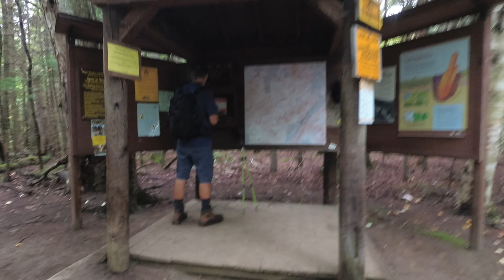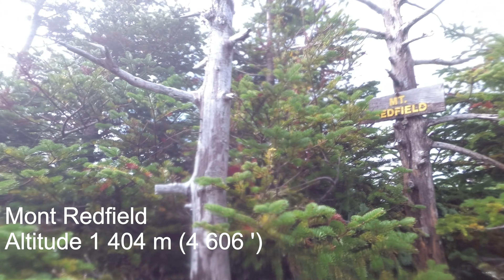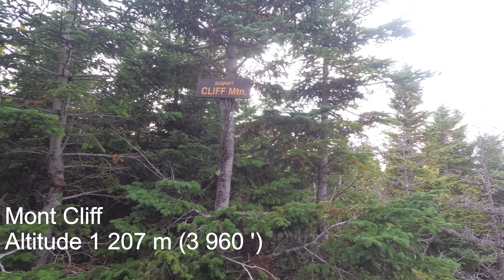Randonnée aux monts Redfield et Cliff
Longue randonnée de plus de 30 km dans les Adirondacks permettant de rejoindre Redfield et Cliff.